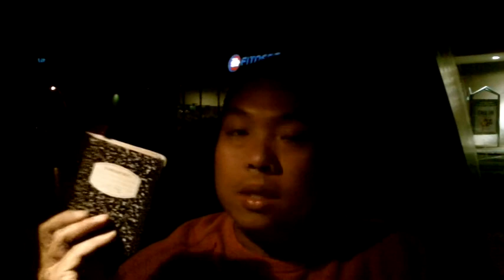How I lost 27 pounds.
These are tips for those who will make the change for 2012.

Aloha & Happy New Year!